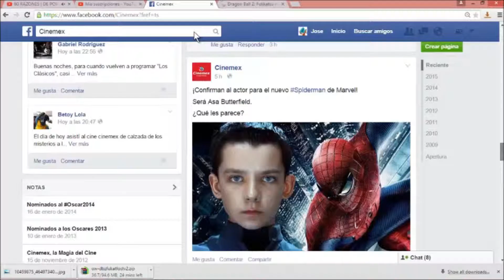Rumor: spider man confirmado?